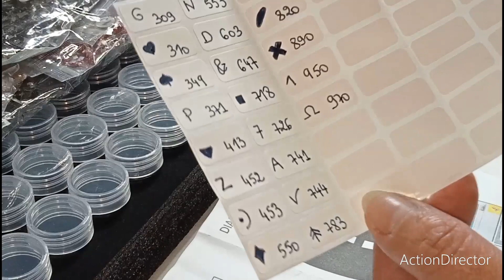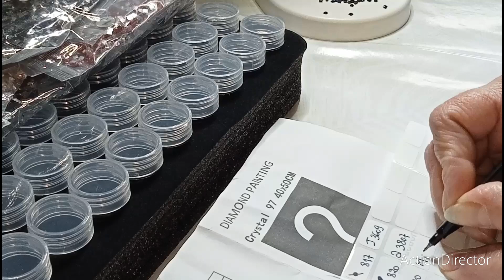toile en diamants cristaux de chez Aliexpress 💖💗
le lien du site Aliexpress